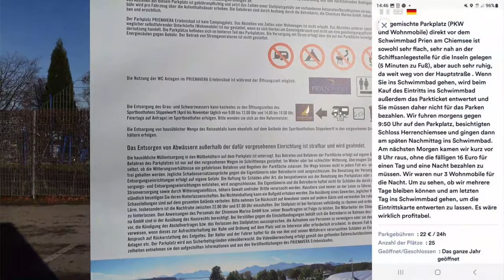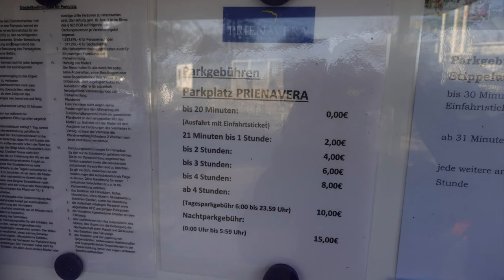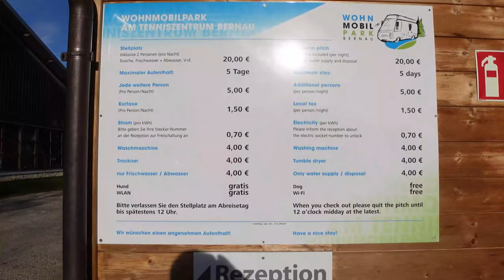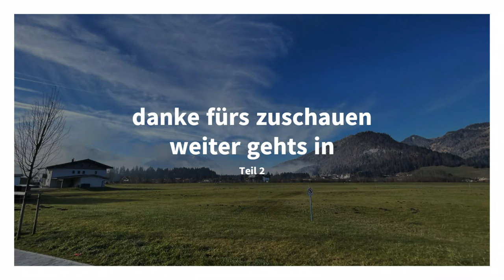Chiemsee, San Daniele, Lusenzo, Chioggia, klein Venedig, Covelo, Italien, Zillertal Teil 1 Chiemsee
wir haben den 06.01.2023 und 10 Tage Urlaub.
Das Video Teil 1 beginnt an den wunderschönen Chiemsee.
Wir verbringen eine Nacht auf einen schönen Stellplatz.
Weiter geht es im zweiten Video nach Italien.
Liebe Grüße
Fräulein Maier on Tour.

Equipment
Ulanzi WL-1 18mm Weitwinkel 10x Makroobjektiv
Sony ZV1 Vlog Kamera Digitalkamera 24-70mm
Sony ECM-W2BT Bluetooth Mikrofon
Gimbal Hohem ISteady Multi 3 Achsen Stabilisator
IPhone 12